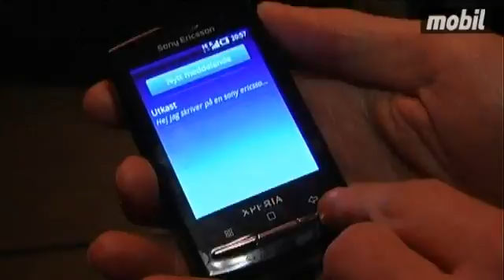Sony Ericsson X10 Mini Pro